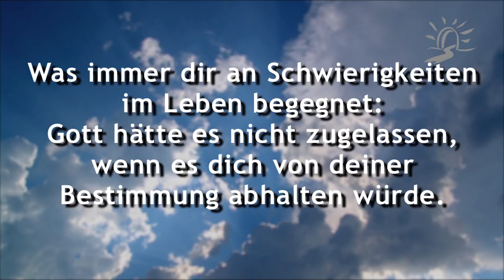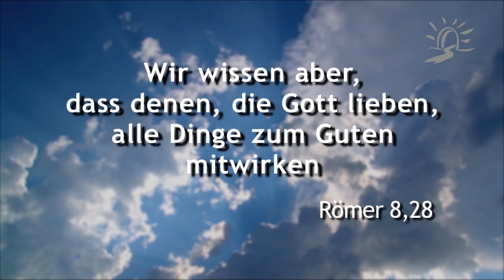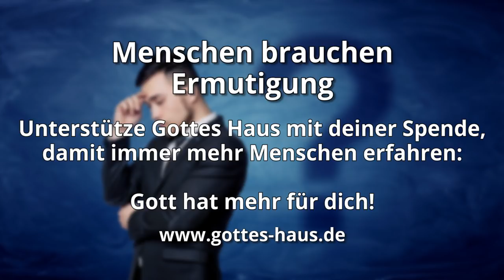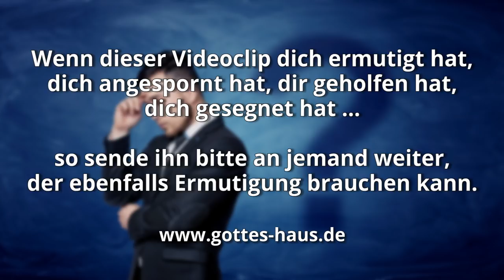Warum Gott Schwierigkeiten in deinem Leben zulässt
Gott verschont uns häufig nicht vor Schwierigkeiten, wohl aber davor, dass sie uns überwältigen und überwinden. Wenn du gerade in einer schwierigen Phase stehst, dann habe ich ein Wort für dich ganz persönlich: „Was immer dir an Schwierigkeiten im Leben begegnet: Gott hätte es nicht zugelassen, wenn es dich von deiner Bestimmung abhalten würde.“

Inmitten von Schwierigkeiten, Herausforderungen und Widrigkeiten sagte die leise Stimme des Heiligen Geistes in meinem Inneren immer wieder zu mir: „Dir geschieht nichts, was dir schaden wird, nichts, was für dich nicht gut ist.“
Das heißt nicht, dass alles „eitel Sonnenschein“ ist, sondern einfach, dass das, was mir gerade geschieht, etwas ist, das mich weiterbringt und letztlich gut für mich ist. So wie ein Test in der Schule, eine Klausur oder die Fahrschulprüfung schwierig sind – und doch letztlich etwas sehr Gutes.

Ein markantes Beispiel dafür ist Daniel. Gerade weil er so treu und Gott gehorsam war, kam er in große Bedrängnis. Ihm begegneten Heimtücke, Niedertracht, Unterstellungen … heute würde man von heftigem Mobbing sprechen. Er kam in schärfste Schwierigkeiten und Lebensgefahr.
Und gerade darin, in diesen Schwierigkeiten, bewahrte ihn Gott. Er verschonte ihn zwar nicht vor der Löwengrube, wohl aber davor, dass die Löwen ihm etwas antaten.

Letztlich wurde Daniel durch die ganze Situation gestärkt und der Name Gottes verherrlicht. Und genau das ist der Grund, warum Gott auch in deinem Leben Schwierigkeiten zulässt.

Wir wissen aber, dass denen, die Gott lieben, alle Dinge zum Guten mitwirken, denen, die nach seinem Vorsatz berufen sind.
Römer 8,28

Da redete Daniel mit dem König … Mein Gott hat seinen Engel gesandt, und er hat den Rachen der Löwen verschlossen, so dass sie mich nicht verletzt haben, weil vor ihm Unschuld an mir gefunden wurde.
Daniel 6,22-23

Der Glaube aber ist eine Wirklichkeit dessen, was man hofft, ein Überführtsein von Dingen, die man nicht sieht. Denn durch ihn haben die Alten Zeugnis erlangt. … die durch Glauben Königreiche bezwangen, Gerechtigkeit wirkten, Verheißungen erlangten, der Löwen Rachen verstopften, des Feuers Kraft auslöschten, des Schwertes Schärfe entgingen, aus der Schwachheit Kraft gewannen, im Kampf stark wurden, der Fremden Heere zurücktrieben.
Hebräer 11,1-2; 33-34